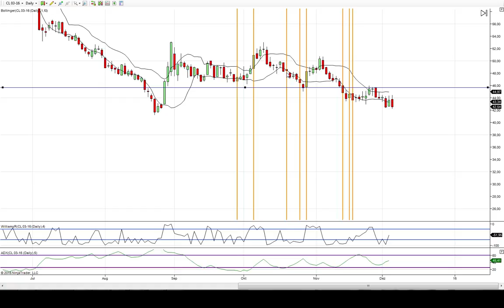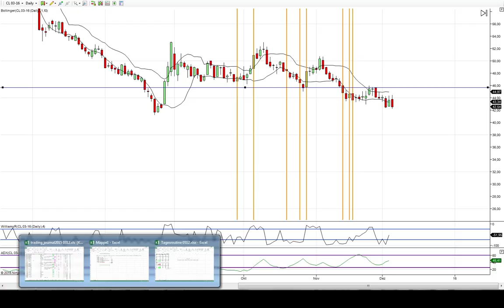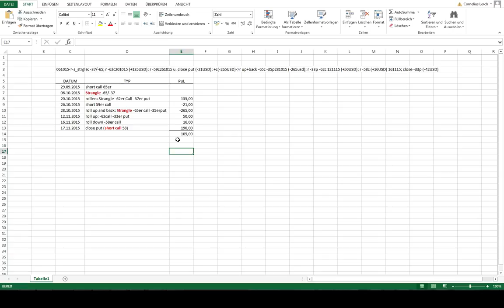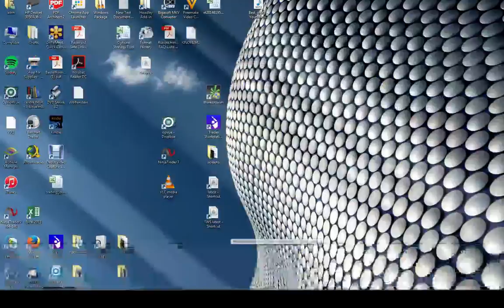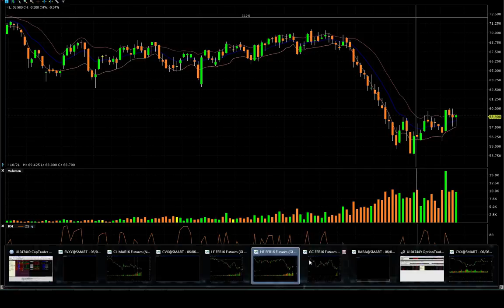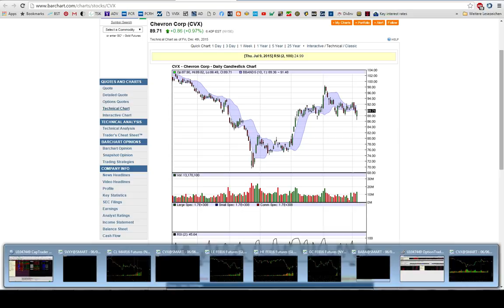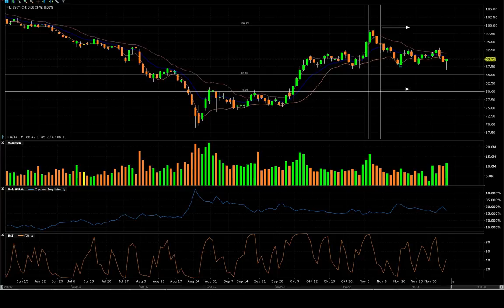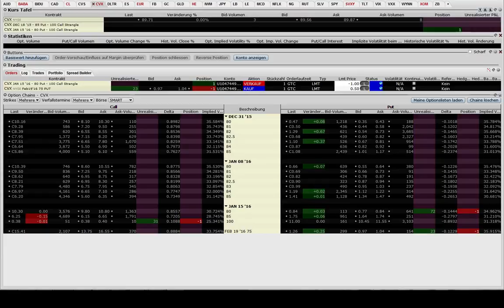Update #9: CL Bilanz, Lean Hogs, CVX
Heute lassen wir den gesamten Trade im Crude Oil man Revue passieren und schauen ob sich das viele Adjustieren überhaupt lohnt. Danach noch ein Blick auf den Trade in den Lean Hogs und CVX.